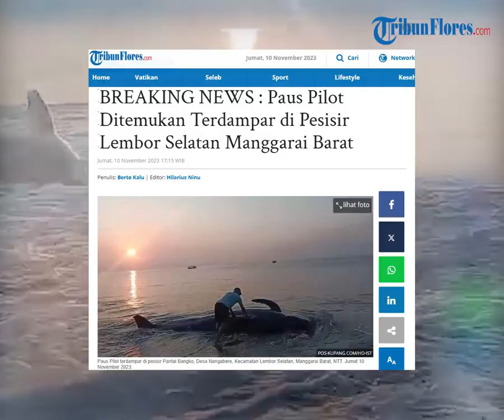Paus Pilot Ditemukan Terdampar di Pesisir Lembor Selatan Manggarai Barat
TRIBUNFLORES.COM, LABUAN BAJO - Seekor Paus ditemukan terdampar di pesisir Pantai Bangko, Desa Nangabere, Kecamatan Lembor Selatan, Kabupaten Manggarai Barat, NTT.

Mamalia laut itu pertama kali ditemukan nelayan setempat pada Jumat 10 November 2023 pagi. Paus yang terdampar itu berjenis Short Fin Pilot Whale atau lebih dikenal dengan paus pilot.

Awalnya nelayan warga desa setempat melihat ada sesuatu benda yang muncul ke permukaan laut. Keingintahuan tersebut membuat beberapa warga setempat langsung menuju benda tersebut hingga diketahui bahwa benda itu adalah ikan paus.

Artikel ini telah tayang di Tribunflores.com dengan judul BREAKING NEWS : Paus Pilot Ditemukan Terdampar di Pesisir Lembor Selatan Manggarai Barat,

Penulis: Berto Kalu
Editor: Hilarius Ninu
VP: Ian Taopan